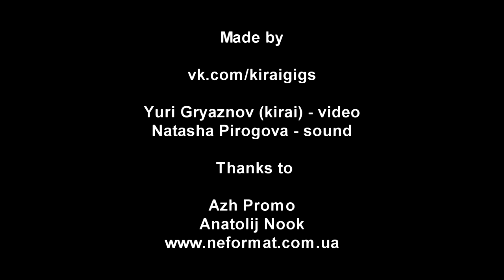Exxasens - 1 - Live@Bingo, Kiev [18.05.2013]